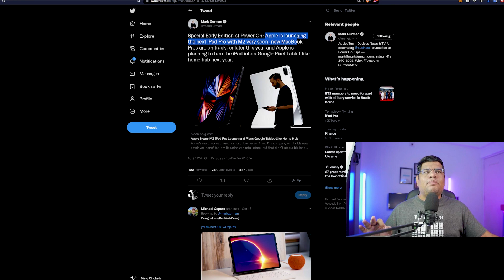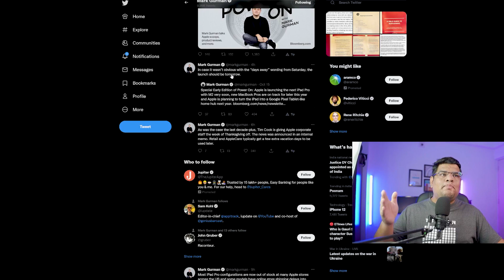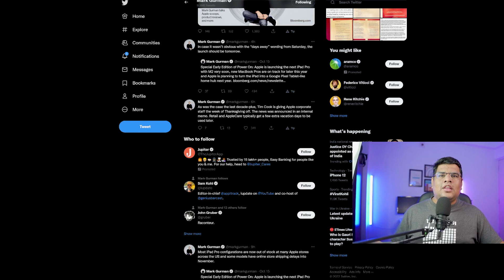IPad 10th Generation Release Date🔥IPad 10th Generation Leaks🔥IPad M2 Release Date🔥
IPad 10th Generation Release Date🔥IPad 10th Generation Leaks🔥IPad 2022 Release Date🔥IPad M2 Release Date🔥By Niraj Chokshi

This IPad 10th Generation Update contains everything you need to know about the latest updates and announcements for the iPad! In this video, we cover the IPad M2 release date, the IPad 10th generation leaks, and more!

If you're looking for updates on the latest iPad models, then you'll want to check out this video! We cover everything from the IPad M2 release date to the IPad 10th generation leaks.

Ipad 9th Generation
Ipad Air

Budget Laptops
Lenovo V15 AMD Ryzen 3 5300U
Acer Extensa 15
Lenovo IdeaPad Slim 3
Lenovo ThinkBook 15
HP 15s-Ryzen 3 5300U
HP 14s, 11th Gen Intel

Best HD Smart TVs Under 15000 Budget.
Hisense 32A4G
MI 5A
Samsung UA32T4340BKXXL
LG 32LM563BPTC
One Plus Y1S
LG 32LQ576BPSA